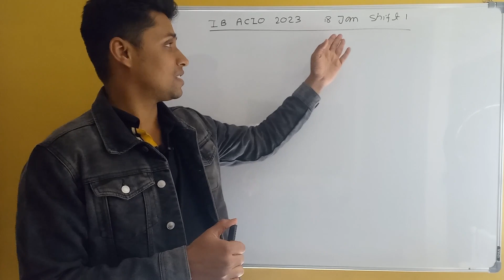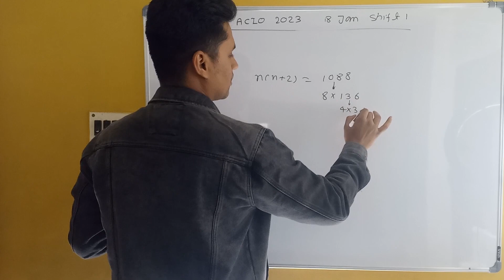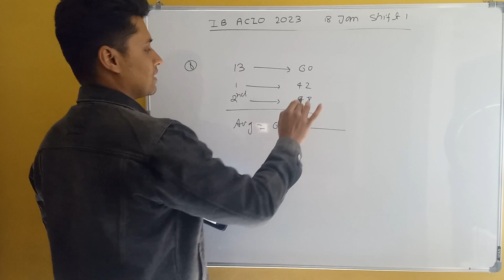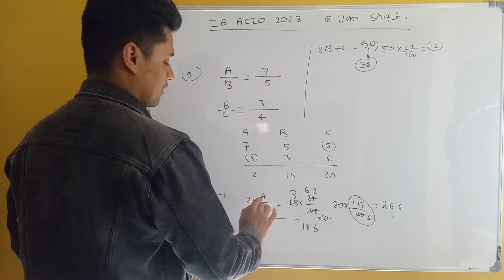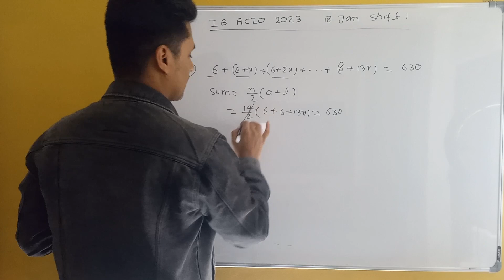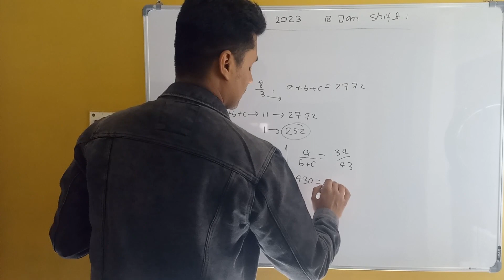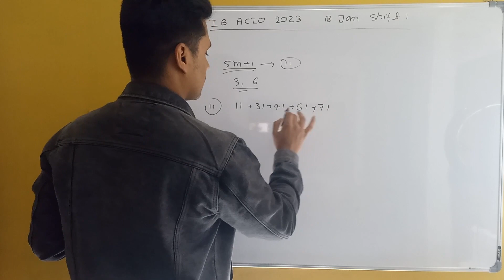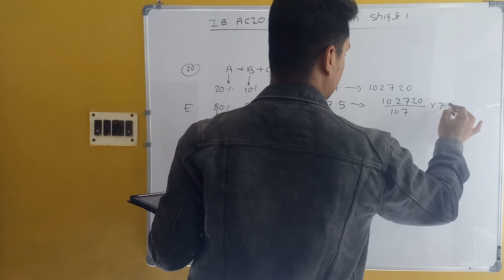IB ACIO 2023 | Maths का solution | 18 Jan shift 1 | सबसे तेज़ aur सबसे सटीक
IB ACIO 2023 || Maths का Solution|| 18 Jan shift 1 by NITISH SIR